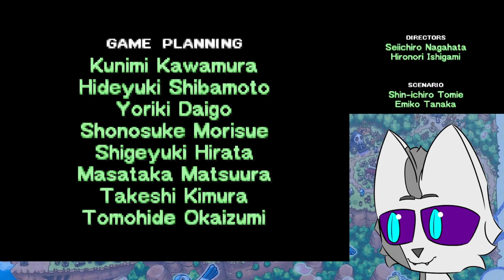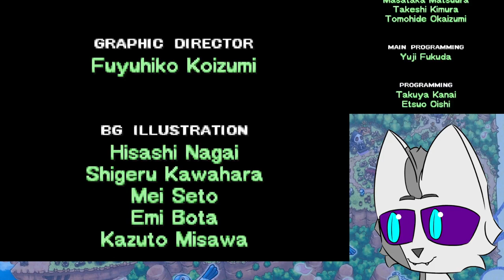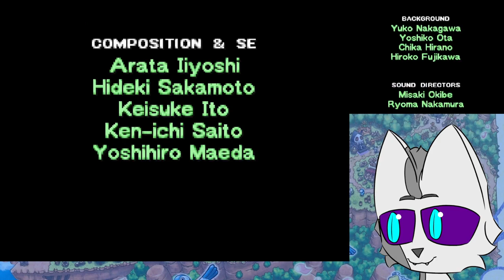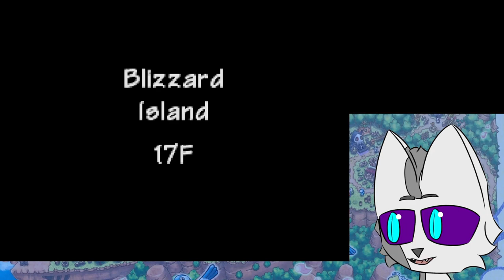Team Charm and Blizzard Isle | PMD Explorers of Sky Blind Postgame Playthrough (11)